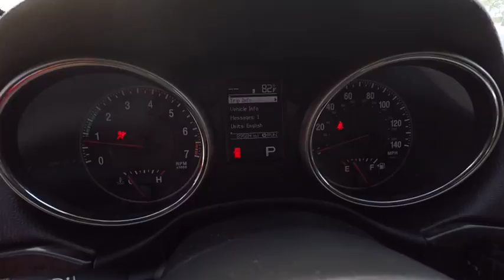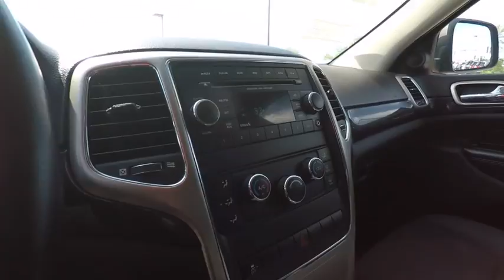2012 Jeep Grand Cherokee St. Charles IL J6094A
2012 Jeep Grand Cherokee Laredo

1611 E. Main St.

4WD. With so much interior area, passengers get free rein. King-size traveling chambers. Who could say no to a truly wonderful SUV like this wonderful 2012 Jeep Grand Cherokee?